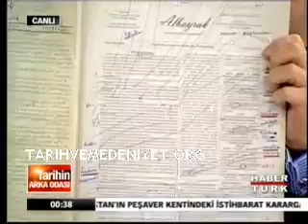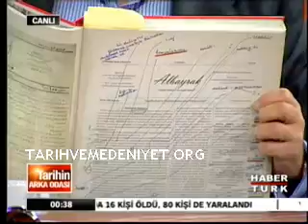Tarihin Arka Odası 15.11.2009 Kısım 9